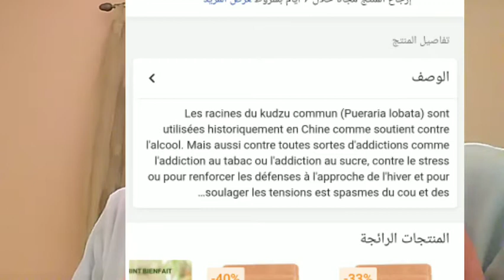بغيتي تكبري صدرك دغيا⁉️ ها الحل النهائي لتكبير وشد الصدر بسرعة صرووخية🚀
الغلضة الوزن
وصفة الزنجلان
زيادة الوزن في 10 أيام
زيادة الوزن  و تسمين الجسم /زيادة المناطق الأنثوية و الخدود في
اسبوع
تسمين في رمضان
وصفة لزيادة الوزن في رمضان
زيادة الوزن في رمضان
تسمين الوجه
زيادة الوزن
تسمين
وصفة لتسمين
وصفة لزيادة الوزن
علاج نحافة
زيادة الوزن في رمضان بملعقة واحدة من هذا المكون العجيب لتسمين الجسم بسرعة❤️
‎وصفة طبيعية لمشروب لعمل ضجة لزيادة الوزن والمناطق الأنثوية والنتيجة قدام عينك/4k غتغلاضي كاملة
‎المشروب السحري للتسمين في 3ايام تكبير الصدر وابراز العضلة النائمة نتحداك تشربيه وماتغلاضيش مضمونة💯
 في زيادة الوزن وتسمين المناطق الأنثوية
وإبراز الصدر والأرداف في مدة أسبوع
وصفات طبيعية
جمالك الطبيعي
ziyadat lwazn bisor3a/زيادة الوزن تكبير المناطق الانثوية بسرعة  الارداف ,الصدر و المؤخرة النتيجة مضمونة و سريعه
أقوى وصفة لتكبير الصدر , الأرداف والمؤخرة | جربيها وستبهرك النتيجة
زيادة الوزن ب 2 مكونات فقط بسرعة زيادة الوزن تسمين المناطق الأنثوية/الصدر/المؤخرة/الارداف/الخدود
زيادة الوزن طبيعيا بمكون سحري في اقل من أسبوع
ziyadat lwazn bisor3a-بغيتي تصرعي لاطاي ديالك وتخرجي لهونش والمؤخرة وتكبري أي بلاصة/زيادة الوزن
صنع حليب الصويا لتسمين و إبراز المناطق الأنثوية بسرعة صاروخية و تسمين الخدود
زيادة الوزن فى اسبوع بالشمندر بسرعه عجيبه لتسمين الجسم وعلاج فقر الدم و توريد الخدود للرجال و النساء
زيادة الوزن و علاج فقر الدم
أسرع وصفة طبيعية لزيادة الوزن والتسمين السريع وصفة رهيبة لن تصدقي النتيجة للكبار و الصغار-بغيتي تصرعي لاطاي ديالك وتخرجي لهونش وتكبري أي بلاصة بسرعة الحل عندي- الصدر-
wasfa ziyadat lwazn
وصفة لزيادة الوزن وتكبير الارداف في أسبوع واحد فقط مجربة و مضمونة
اقوى وصفة للتسمين الموضعي / %100 مجربة و مضمونة أفضل وصفة لتسمين ونفخ الخدود فعالة و مجربة وصفة وصفة لزيادة الوزن في يومين! كيفية زيادة الوزن بسرعة و تسمين الجسم بالكامل | مجربة وصفة طبيعية مجربة لزيادة الوزن ب 2 مكونات فقط بسرعة زيادة الوزن تسمين / لتسمين الجسم وصفة أمنا عائشة رضي الله عنها لزيادة الوزن - الشيخ وسيم يوسف وصفات خبير الاعشاب حسن خليفة لزيادة الوزن وتسمين الوجه
،وصفة لزيادة الوزن بسرعة،زيادة الوزن في اسبوع ،تسمين الجسمبسرعة -وصفة الشوفات لزيادة الوزن بسرعة-wasafat ziyadat lwazn -اقوى وصفة لتكبير الصدر-المناطق الانثوية -تسمين الجسم-تكبير الصدر والمؤخرة-أخيرا حل مشكلة زيادة الوزن وعلاج النحافة /تكبير الصدر/نفخ الخدود/تكبير المؤخرة/تكبير الصدر والمجربة  /تسمين خدود /تسمين الصدر /الارداف وعلاج النحافة.رهيبة وسريعة ومقوية لتسمين الجسم وزيادة الوزن-
تسمين  المؤخرة
تسمين الصدر
تسمين  ونفخ  الخدود
الزيادة في الوزن-الصغار-زيادة الوزن بسرعة
طريقة تسمين الوجه و الحصول على خدود ممتلئة ❤️❤️ نصائح، حركات يوگا و وصفات ج
زيادة الوزن 5 كيلو في الاسبوع/علاج النحافة زاد وزني من44 كيلوالى67كيلو بهذه الوصفة
اقوى طريقة لزيادة الوزن في ايام معدودة |أفضل 5 مأكولات صحية لزيادة الوزن
اسرع طريقة لزيادة الوزن في اسبوع فق
وصفة لتسمين الجسم و زيادة الوزن و علاج النحافة في اسبوع
أفضل طرق زيادة الوزن فى أسبوع واحد وبسرعة بأقوى وصفة طبيعية لعلاج النحافة
زيادة الوزن بسهولة جداً، أقوى الوصفات لزيادة الوزن، التخلص من النحافة وزيادة الوزن فى أسبوع واحد، وصفة طبيعية تساعد على زيادة الوزن .
وصفة لزيادة الوزن -- الوصفة لي غلضاتني من بعد ماكنت نحيفة جربوها ماغاديش تندمو
 -ziyadat lwazn lilmordi3--زيادة الوزن في اسبوع 10 كيلو للاطفامهما كنت نحيف زود وزنك 10 كيلو أسبوعيا بملعقتين من هذا المكون / تسمين الوجه افضل
 وصفة للتسمين في اسبوعين مجربة مني شخصيا لن تندمي /الجسم /الخدود / الوجه وزيادة الوزن 5 كيلو في الاسبوع
/زاد وزني من43 كيلوالى68كيلو بهذه الوصفة الاكيدة بدون حلبة المذاق روعةلن تصدقي ملعقتين فقط من
 النوتيلا تعالج النحافة و فعالة في زيادة الوزن في اسبوع تسمين وتكبير وغلض الدراعين واليدين
 اقوى وصفة لتكبير الصدر,